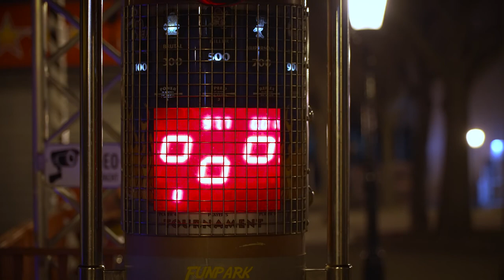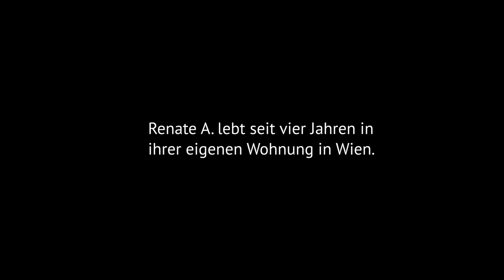Weiße Türen, weiße Fenster: Renate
In diesem Teil der Kurzfilmserie "Weiße Türen, weiße Fenster" erzählt Renate A. von ihren Erfahrungen während ihrer Obdachlosigkeit.

Ein Film von: Regina Amer (Projektinitiatorin), Gabriela Markovic (Interviews), Lisbeth Kovačič (Konzept & Regie), Sandra Sieczkowski (Schnitt), Victor Kössl (Konzept & Kamera), Alexander Zlamal (Sounddesign & Tonmischung).

Unterstützt durch KlappeAuf und das Frauenservice Wien.